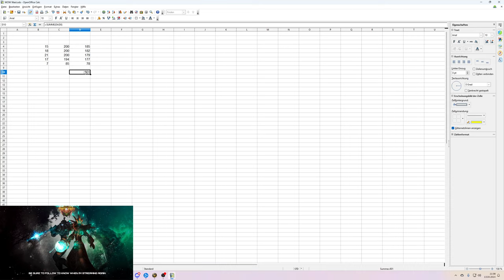Opening Video: 100x [Restauriertes Artefakt] - Zin'rokh der Weltenzerstörer #2